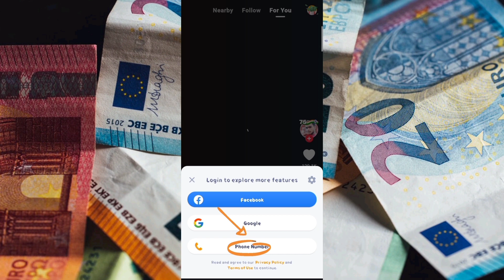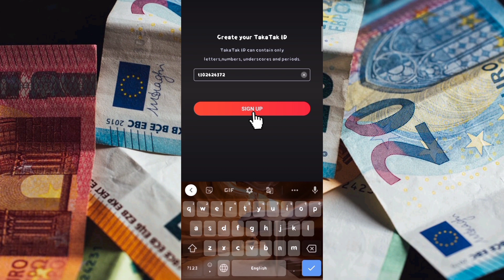Instant earn 20 rupee ms takatak application | Reffer earn